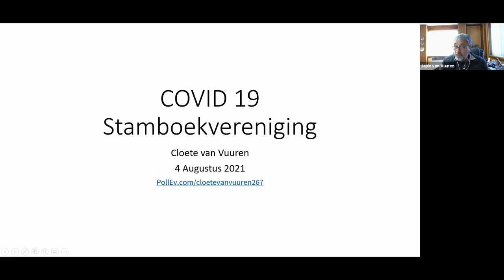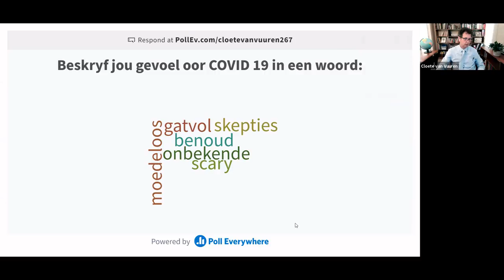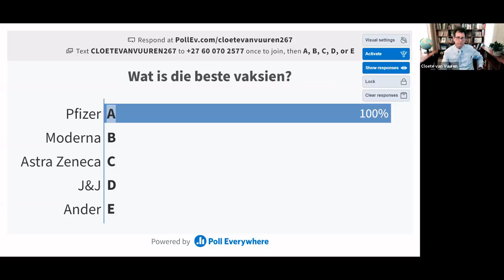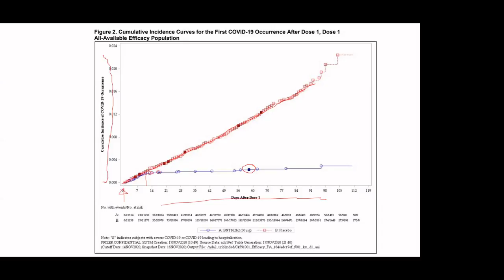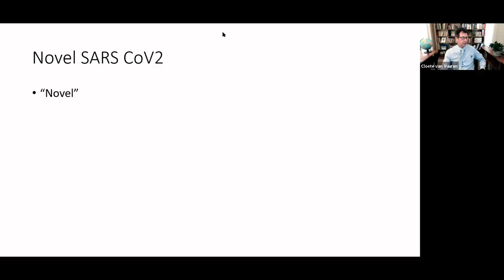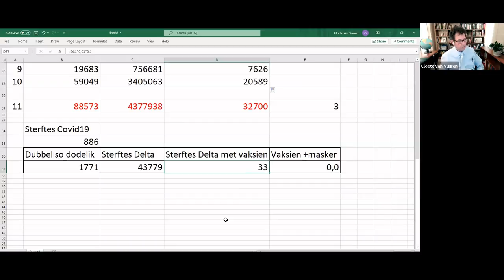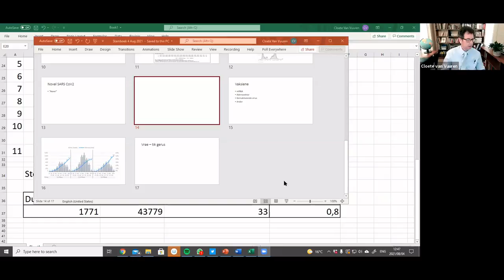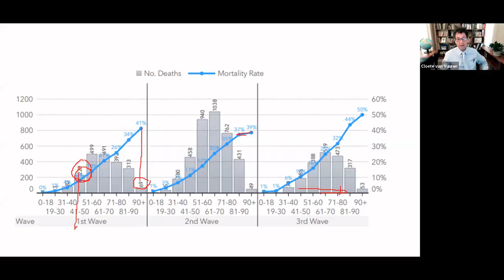Covid en inenting voorligting Dr Cloete van Vuuren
Onderhoud en voorligting met Dr Cloete van Vuuren:
Stamboek en Stemma animalia personeel 4 Augustus 2021
Zoom